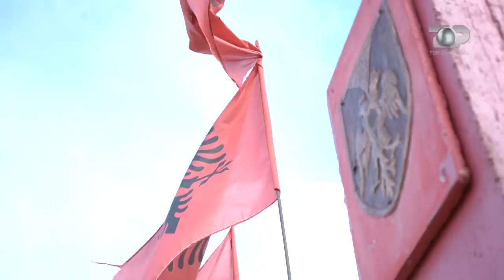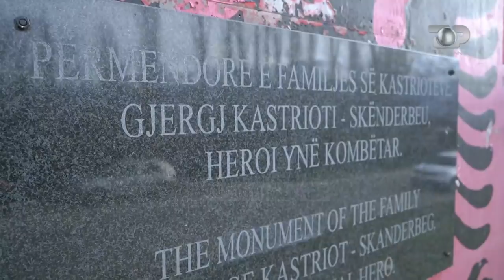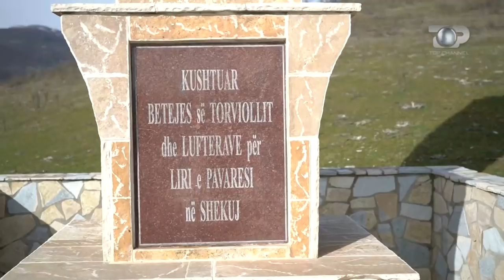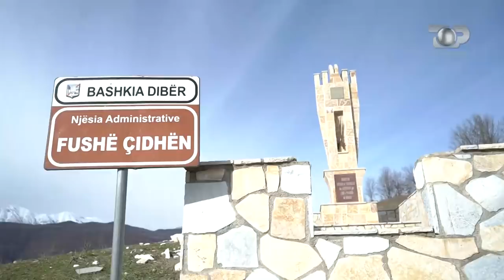Në fshatrat e Dibrës, nga rrënjët e Kastriotëve tek mikëpritja e ditëve tona - Fshatrat e Shqipërisë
Një udhëtim i jashtëzakonshëm në Dibër në ciklin "Fshatrat e Shqipërisë".  Nga fshati Zimur, në trojet e Kastriotëve!

Një Shqipëri tjetër, e magjishme që ende nuk njohim nga bjeshkët tek legjendat, nga tregimet e gojëdhënat tek njohja me banorët. Si jetojnë ata dhe çfarë thonë... Ilnisa Agolli rrëfen gjithçka nga Zimuri ( Çatia e Peshkopisë), për ta mbyllur në kullat karakreristike në krahinën e Çidhnës. Bukuritë natyrore dhe faktet historike e bëjnë dhe një herë tjetër Dibrën më të madhe se ç'duket.